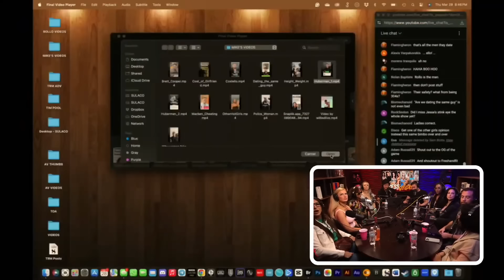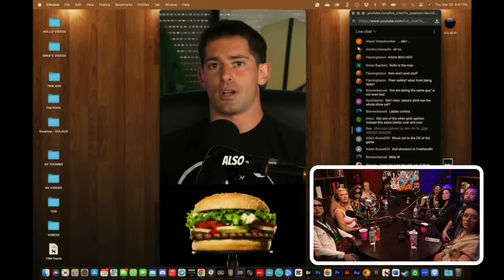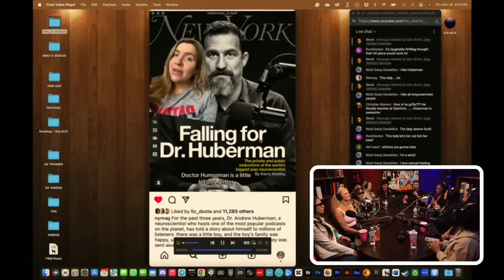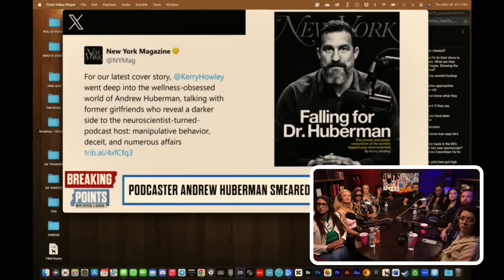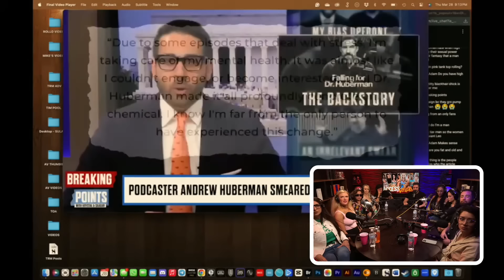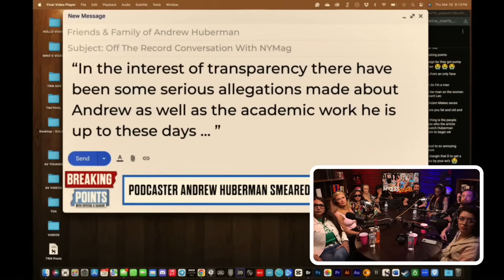Why Women Are FREAKING OUT Over Huberman Having 6 GF’s!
✔ Positive book reviews are free and they really help a lot, thanks:

LISTEN TO THE RATIONAL MALE ON AUDIBLE